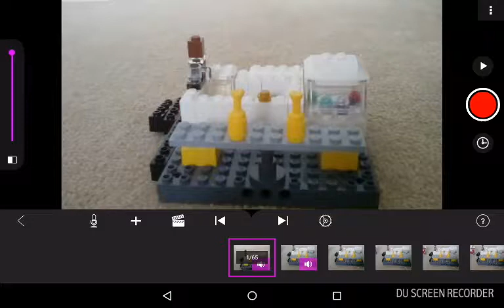One customer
Animation created by me and my brother on stop motion studios